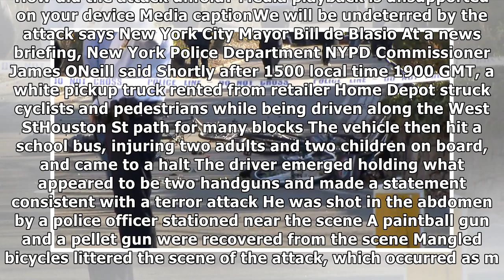Five people you killed in attacks of new york | Trump breaking news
Media playback is unsupported on your device Media captionNew York terror attack How the events unfolded Five friends from Argentina were among those killed in a truck attack in New York on Tuesday. E...